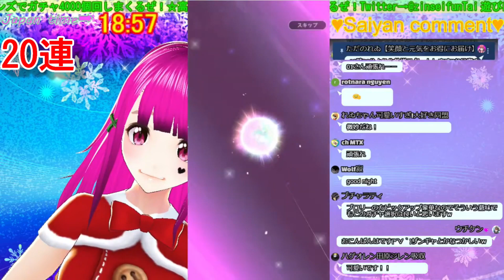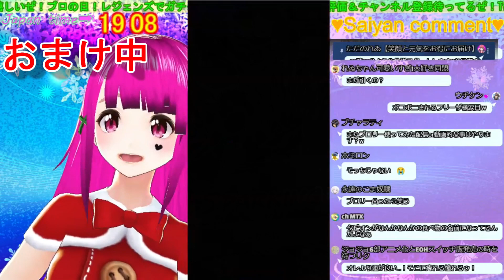【DBレジェンズ】ブロリストVが本気で50連回して推しをなんなりとお迎えするようです!!【Vtuber】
復帰勢←ここ重要
新惑星れゐの端末の王になっていただきたく、お迎えに参りました...

Twitterでは動画の最新情報つぶやいてます！！

☆最強サイヤメンバーの皆様☆
●しゅんじアバターさん●いちごレモネードさん●ブラックサンダー改さん
●naoyaチャンネルさん●エリカ黒沢さん●リサ黒澤さん
●ミコノさん●Nejiさん●kevinさん●キョーリン黒澤さん
●こうりょうさん●ゆうしゃトロさん●桜さん●natureさん
●セルゼノさん●Ethelちゃん●ウチケンさん●ゴルマリさん
☆ひらたくさん☆ひすいさん☆Yukiさん
♡ねこのめKさん♡よもぎさん
♡櫻井紫苑さん♡スピリット:ゼノさん
♡くぅさん♡ハムのすけさん♡JOVANさん
.:*ﾟ:.｡:..:*ﾟ:.｡:..:*ﾟ:.｡:..:*ﾟ:.｡:..:*ﾟ:.｡:..:*ﾟ:.｡:..:*ﾟ:.｡:..:*ﾟ:.｡:..:*ﾟ:.｡:..: